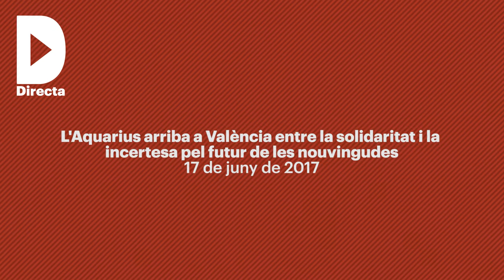L’Aquarius arriba a València entre la solidaritat i la incertesa pel futur de les nouvingudes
Redacció: Laia Mas
Audiovisuals: Vicent pons i Pau Romero

Malgrat les proclames solidàries formulades des dels governs valencià i espanyol davant de l’arribada de 630 persones rescatades de la Mediterrània, entitats com CIEs NO, que ahir es va concentrar al port de València coincidint amb l’arribada de la flota, i altres col·lectius socials mostren la seua preocupació pel futur de les acollides un cop acabi el permís especial de 45 dies concedit per l’Executiu de Pedro Sánchez i reclamen un canvi real de polítiques migratòries més enllà d’aquest episodi concret